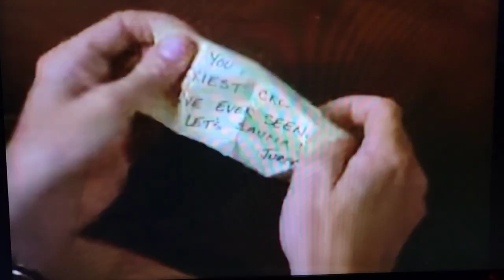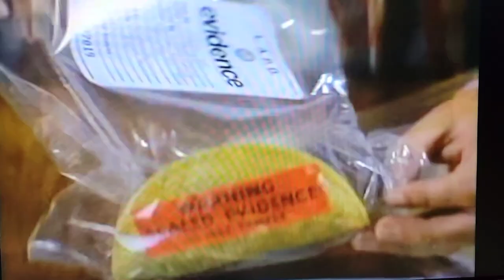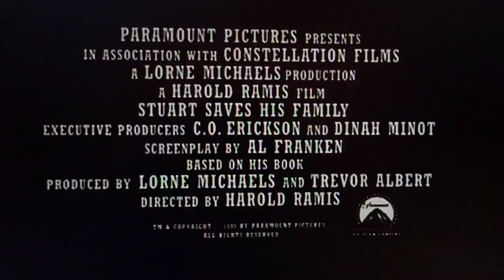Time About The Movies - April 14, 1995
0:00 Intro
0:34 Jury Duty
5:14 The Pebble & The Penguin
11:41 Stuart Saves His Family